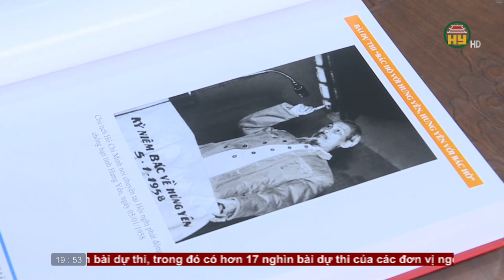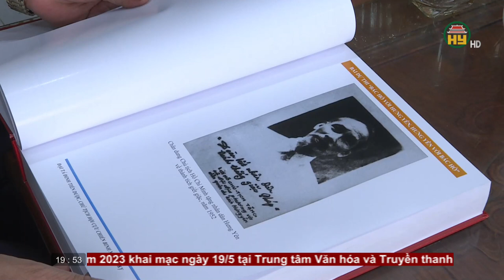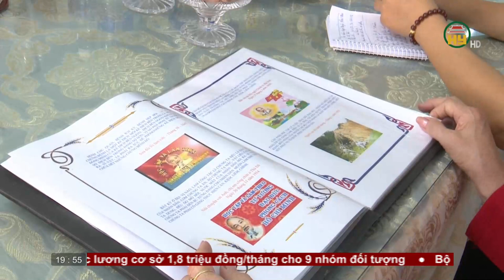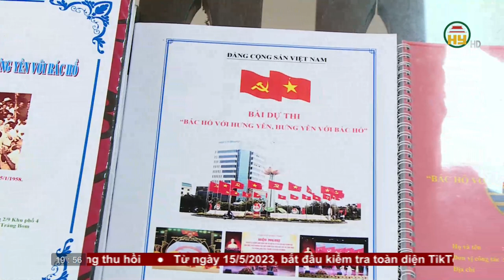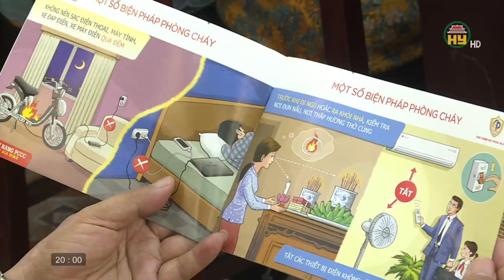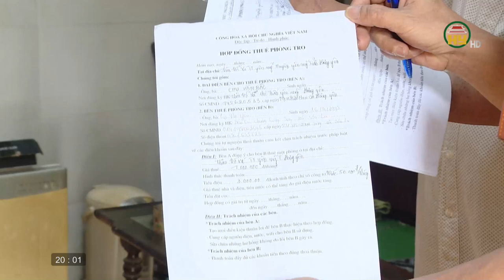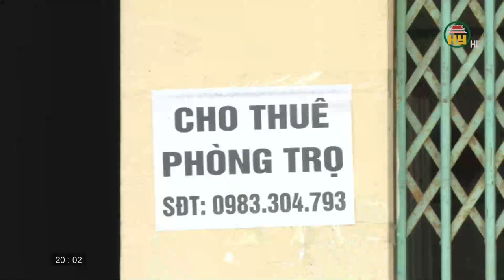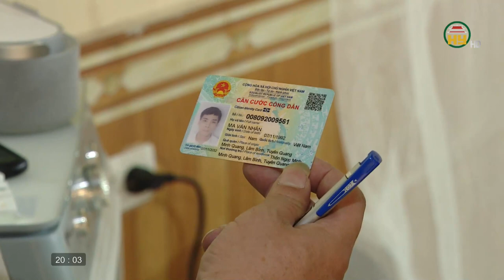Thời sự Hưng Yên thứ 2 ngày 15/05/2023